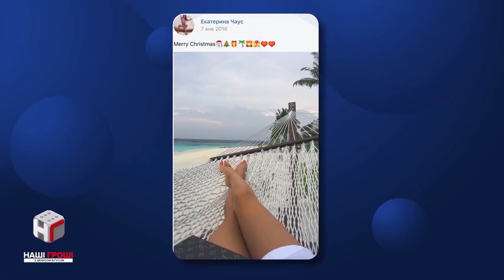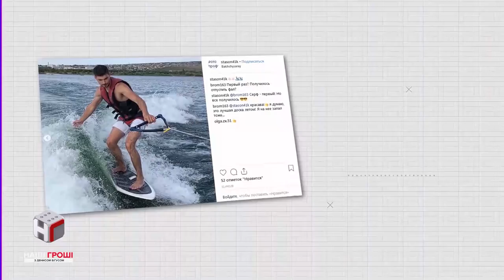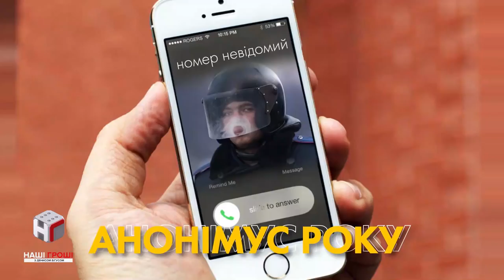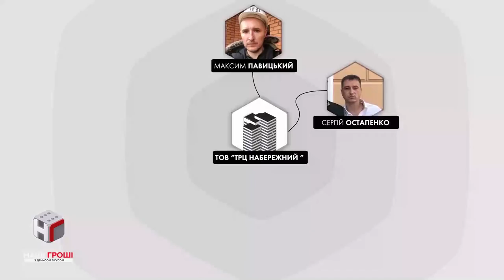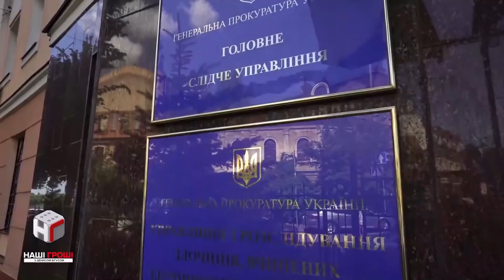Кожен рік - Свині: ТОП корупціонерів 2018-го (частина 1) (2018.12.31)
Зять і блогерка року, найзавідніший холостяк і головний шпигун 2018-го - найяскравіші фігуранти "Наших грошей" в одному випуску.